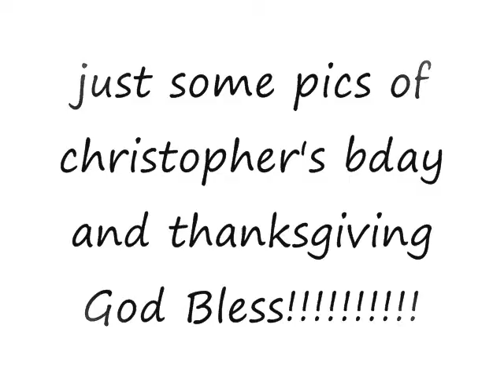new gypsy pics.wmv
please dont take the song off its just for fun im not making any money off it